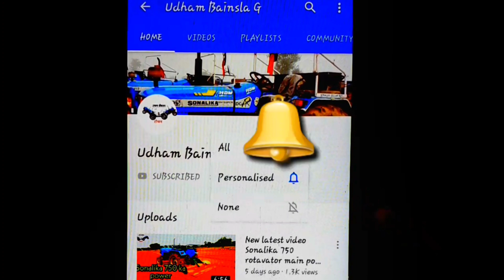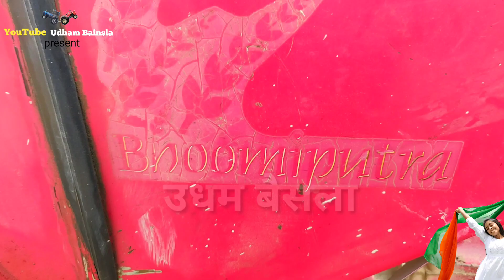क्या महिंद्रा 265 की इतनी अच्छी डीजल एवरेज है आईसर 241 को नहीं चलाया पानी पर Mahindra 265